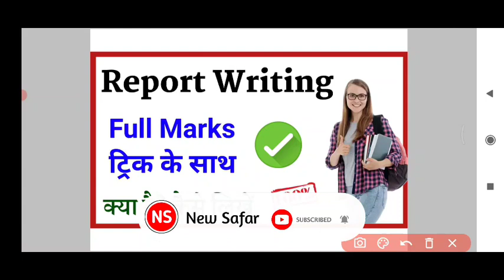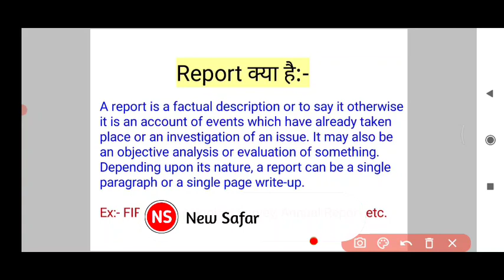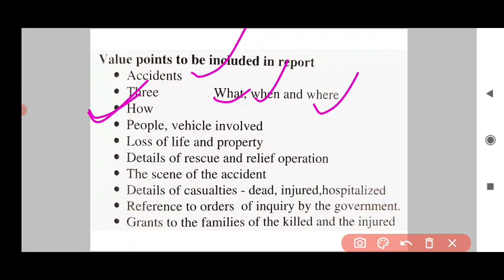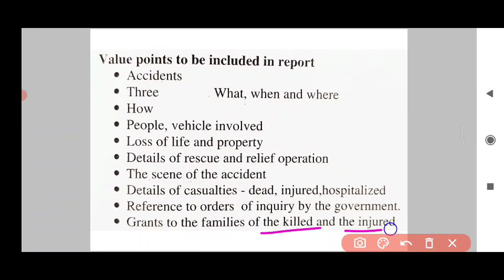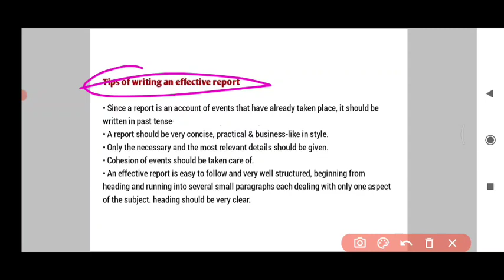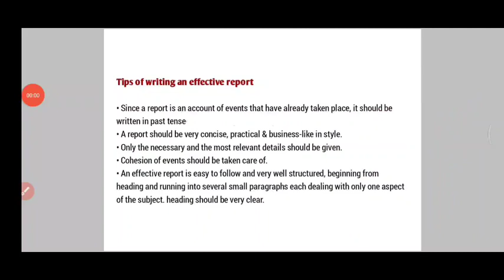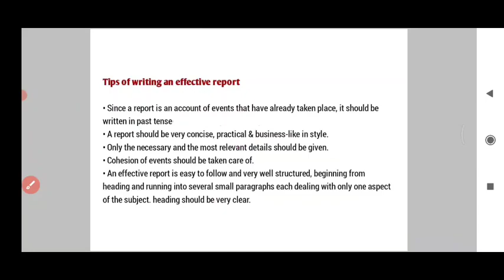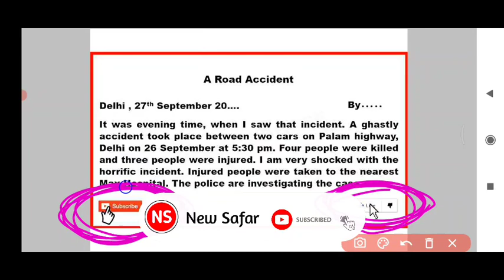AMD ASO Report Writing 2022 | AMD ASO Physical Test| AMD ASO Paper 2023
1) amd aso report writing
2) amd report writing video
3) amd aso report writing 2022
4) amd aso report writing paper